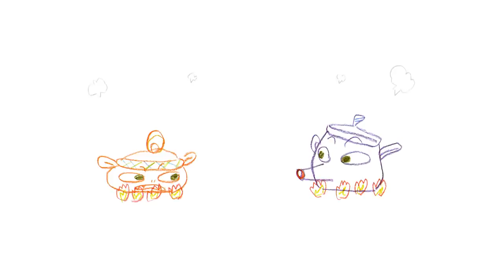프랭키와 친구들 리마스터링] 27화 키가 커지고 싶어